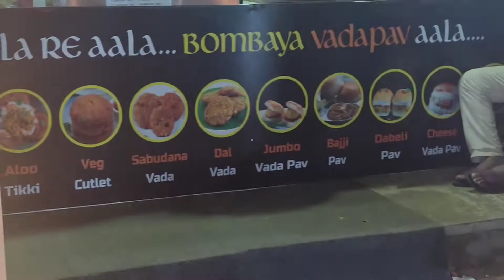Numaish Highlights 2022